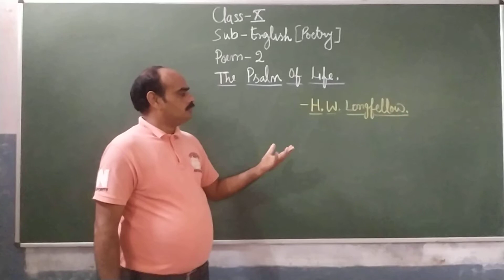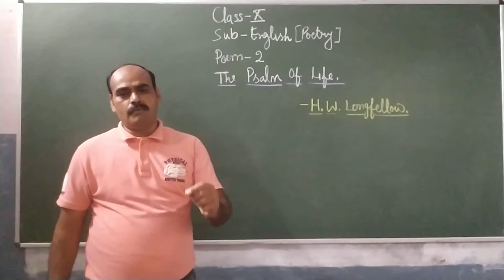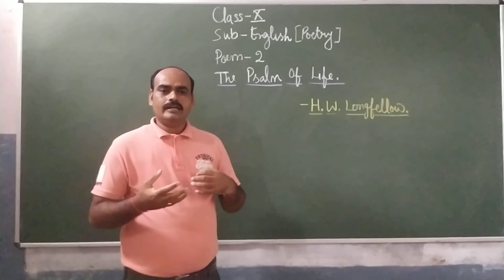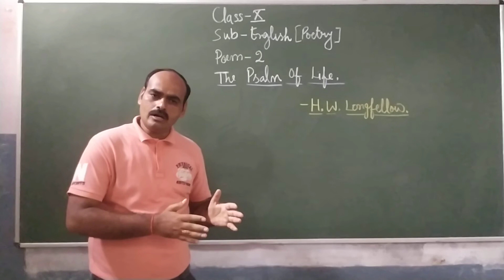The Psalm of Life